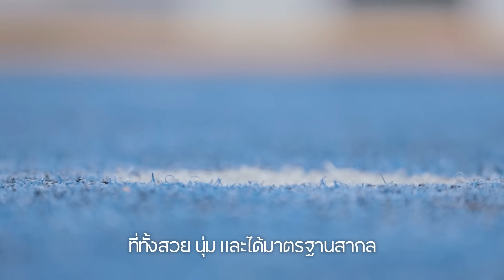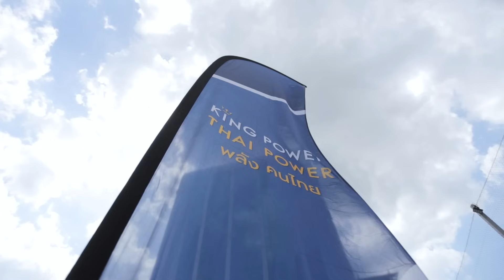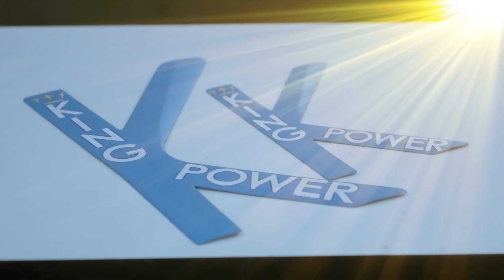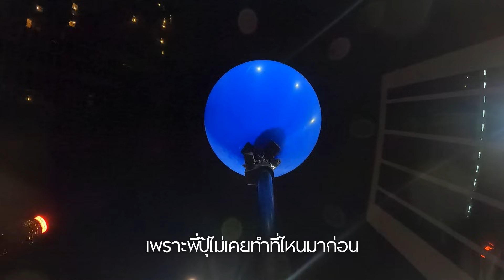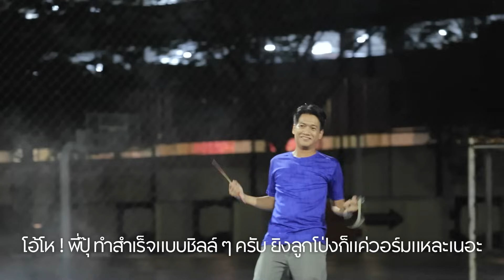รายการ THE POWER GANG EP.5 บูมเมอแรง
อะไรที่ธรรมดา!! 3 พิธีกรสุดซ่าแห่ง THE POWER GANG เราไม่ทำอยู่แล้ว!!
THE POWER GANG EP.5 เรามีนัดพิสูจน์ความเจ๋ง กับพี่ปุ๊-มนตรี รวดนวล เจ้าของฉายา ‘มนุษย์บูมเมอแรง’ นักประดิษฐ์ที่สร้างบูมเมอแรงสัญชาติไทยหน้าตาไม่ซ้ำใคร สวยเท่จนคนต้องตกตะลึง ที่ไม่เพียงแต่จะมีความสามารถในการประดิษฐ์เท่านั้น แต่พี่ปุ๊ยังศึกษาหลักการของบูมเมอแรง และสามารถขว้างเจ้าสิ่งนี้ได้อย่างแม่นยำ
ไปรู้จักกับอดีตหนุ่มที่ลุกมาประดิษฐ์บูมเมอแรงเพราะอยากแก้อาการออฟฟิศซินโดรม และได้รับแรงบันดาลใจจากเพลงพี่เบิร์ด ธงไชย แล้วเข้าสู่วงการบูมเมอแรงอย่างเต็มตัว รอชมความสนุกของภารกิจแข่งขันของ 3 ซ่า THE POWER GANG และท้าทายทะลุลิมิตของแขกรับเชิญ ต้องรอชมให้จบครับ
อย่าพลาดความสนุกของรายการสาระบันเทิงจาก คิง เพาเวอร์ ไทย เพาเวอร์ พลังคนไทย กดติดตามพวกเราได้ในช่องทางต่อไปนี้ครับ